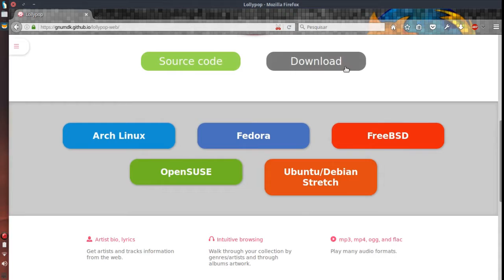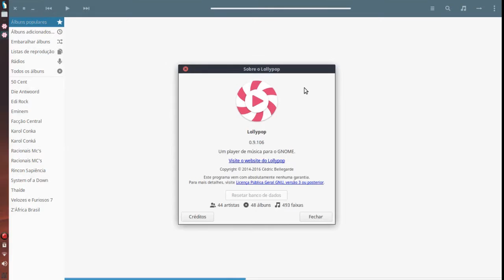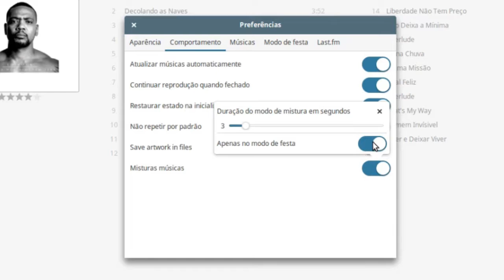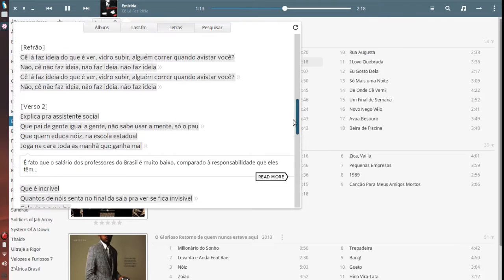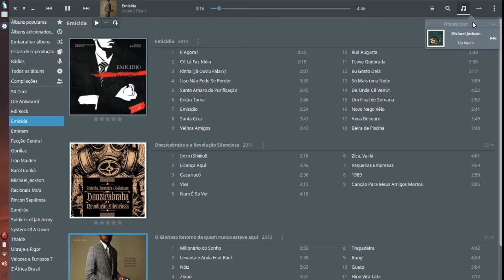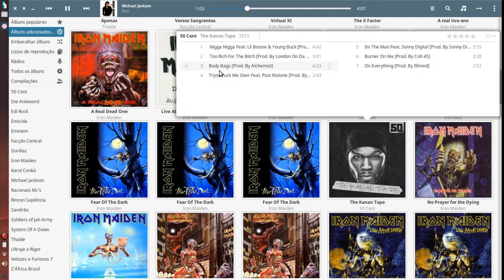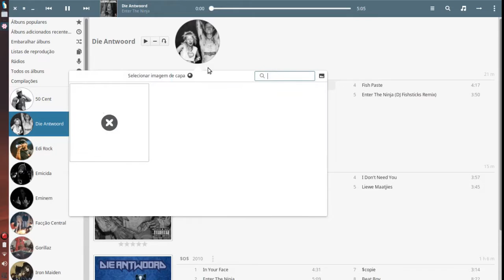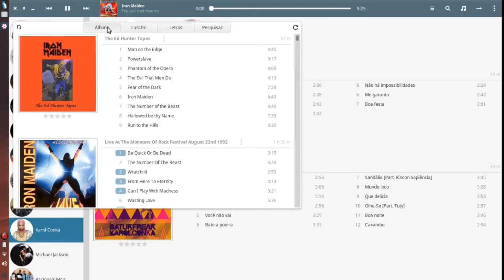Lollypop - Player de Música Linux • Instalação e Review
O Lollypop é um player de música open source desenvolvido em Python e GTK+3 com interface simples e prática. Ele ofere suporte a diversos formatos de áudio, incluindo MP3, MP4, OGG e FLAC, permite visualização de músicas através de álbum, artista ou gênero. Para quem procura uma maneira sem muitas complicações para ouvir musicas , ele também obtém a biografia dos artistas através do last.fm e do Wikipedia.